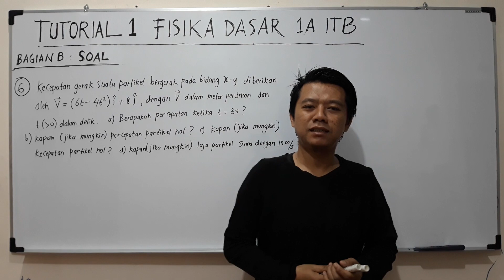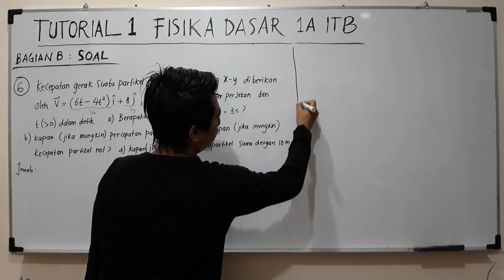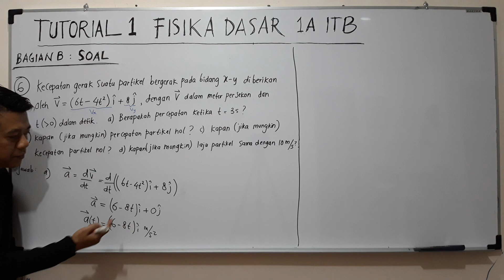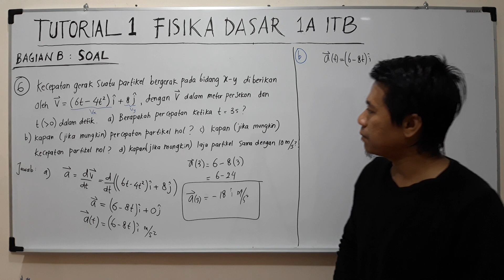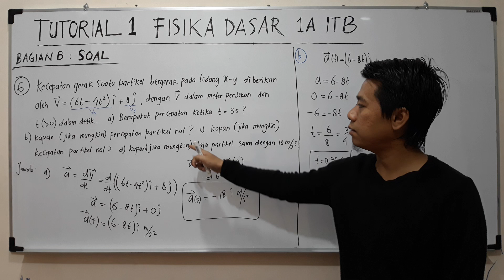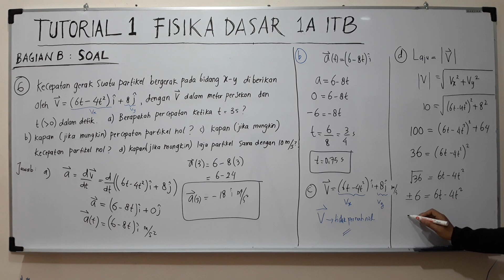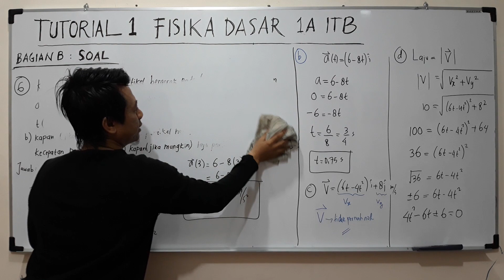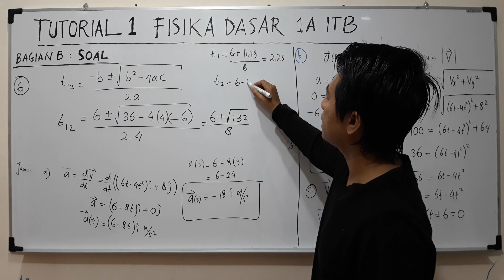Tutorial 1 FISIKA DASAR 1A ITB (Bagian Soal) part 8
Pada video ini kita akan bahas soal tutorial 1 fisika dasar ITB bagian B (soal) no 6. Pada nomor ini di butuhkan pemahaman tentang vektor serta fungsi waktu dan konsep hubungan posisi dengan kecepatan dan percepatan dengan metode turunan atau integral.

Bagian soal merupakan bagian yang mengedepankan konseptual secara teoritik dan penerapan formula untuk menyelesaikan situasi yang berhubungan dengan hitungan matematika. Tujuan nya agar mahasiswa lebih memahami konsep materi yang telah dipelajari dan menerapkan teori dengan konsep hitungan matematika dalam problem soal. Bagaimana menyelesaikan soal konseptual dan hitungan matematika ini? temukan jawaban nya di video ini.

Jika ada Pertanyaan atau masukan silahkan kontak ke IG : @mesconsulting.
Untuk Info les mata kuliah Fisika dasar, Kimia dasar, kalkulus, statistika, matematika Bisnis (untuk mahasiswa tingkat 1 di perguruan tinggi di Bandung), matematika lanjut dan kimia lanjut atau les TPB ITB , kontak : 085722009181
Info les privat SMP dan SMA di Bandung : 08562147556

Semoga Bermanfaat
Salam Berfisika.com

Tutorial 1 Fisika Dasar 1A ITB
Tutorial 1 FISIKA DASAR 1A ITB (Bagian Soal) part 7